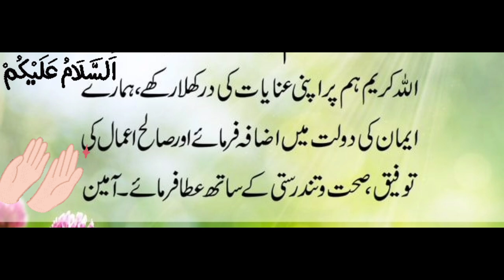lilen dress / linen collection 2023-2024 /Beautiful design / winter dress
asslam o alikum my YouTube family 💐

beautiful and latest lilen dress collection. Printed linen dress design.new and beautiful color.
Linen Suits Collection 2023 | linen fabric | Digital Silk Dresses | Wholesale Market in Pakistan | best summer collection